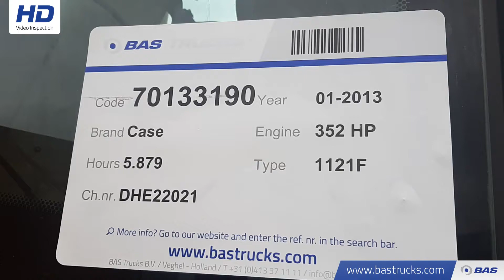70133190 Case 1121F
Case 1121F